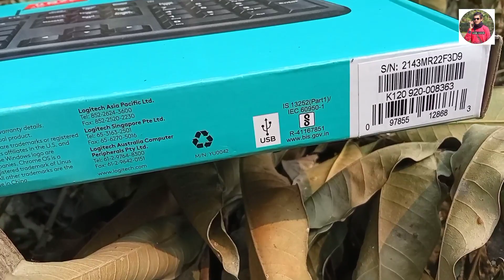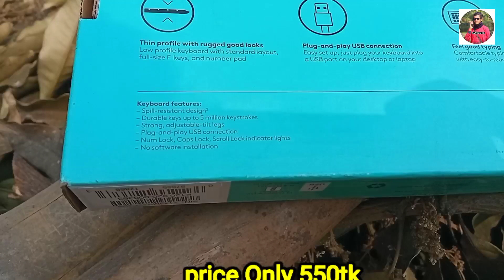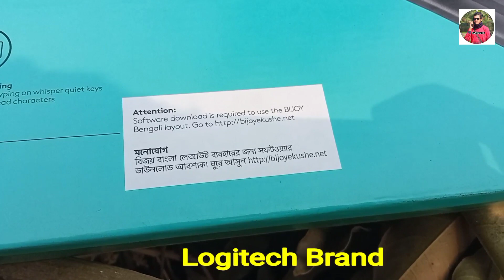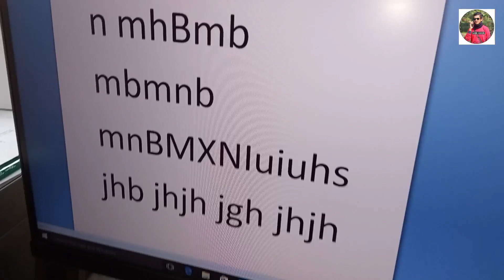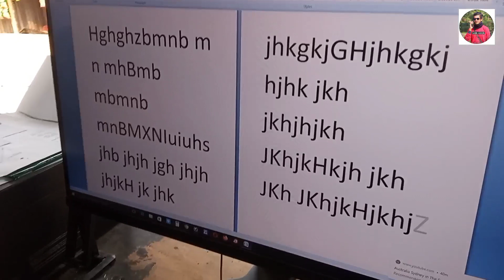Logitech k120 Keyboard Unboxing | Logitech k120 Keyboard Price BD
Logitech k120 keyboard price bd. Logitech Keyboard Unboxing Bangla. K120 Logitech Keyboard Unboxing Bangla. K120 Logitech Keyboard Price BD.